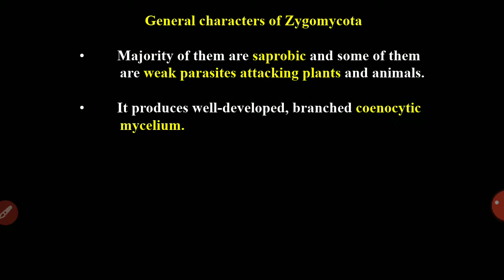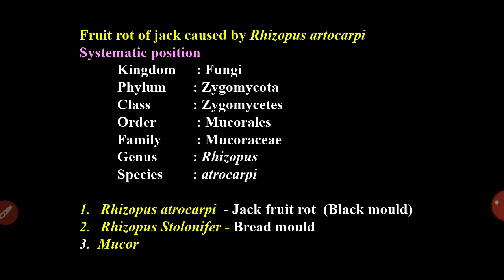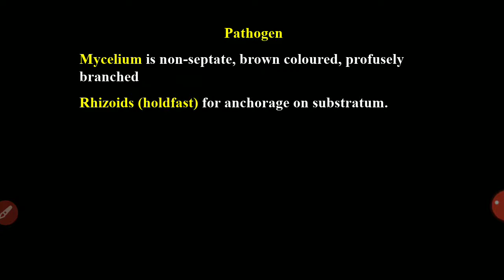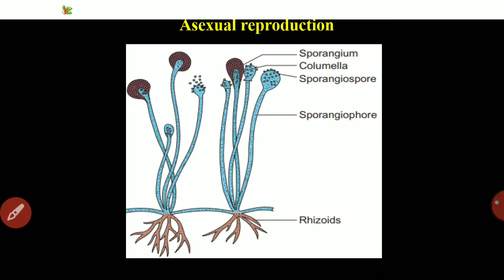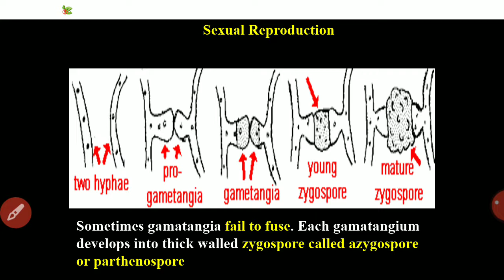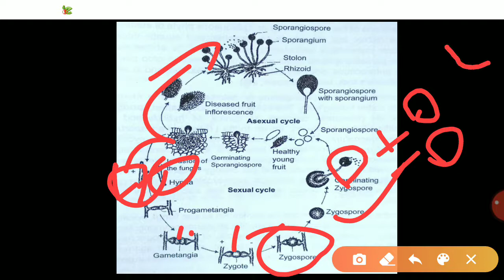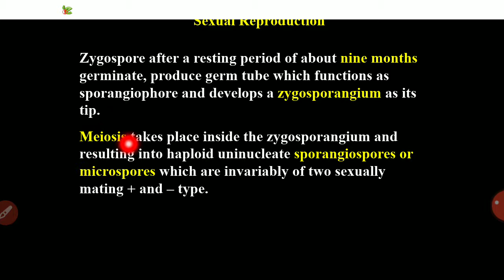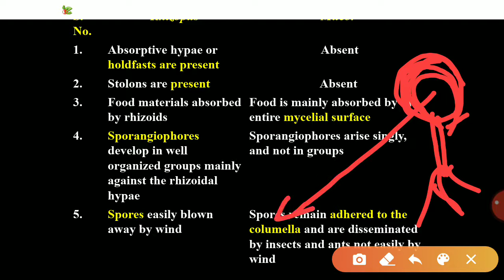Lecture 17 Zygomycota - Symptoms of Jack fruit rot and Life cycle of Rhiozopus atrocarpi - PAT 201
Lecture 17 Zygomycota - Symptoms of Jack fruit rot and Life cycle of Rhiozopus atrocarpi - PAT 201 - Fundamentals of Plant Pathology (2+1)